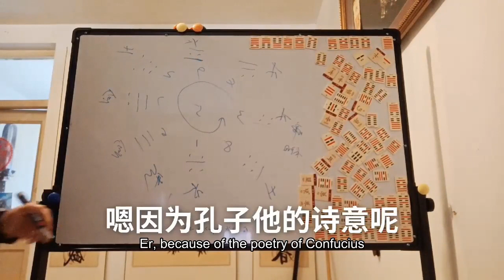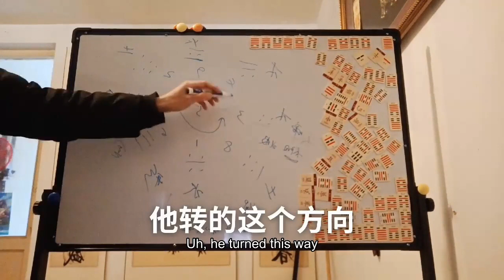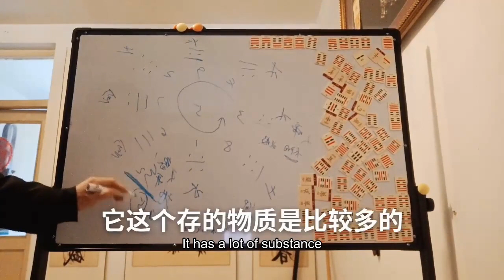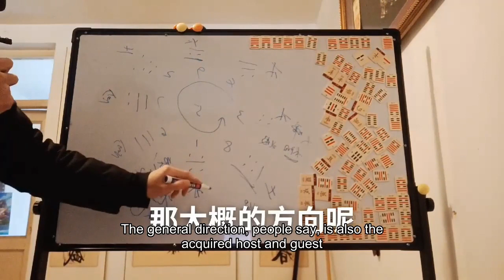周文王八卦形成在天成象在地成形孔子十翼周易传洛书后天八卦的揭秘密原理The Eight Trigrams of King Wen of Zhou were formed in the sky and